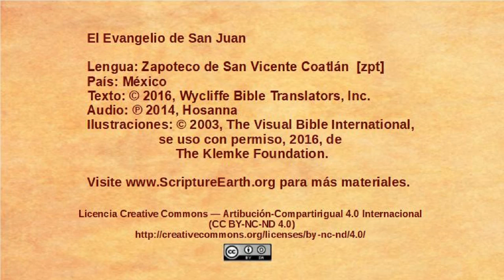Zapoteco de San Vicente Coatlán - John 14:1-14 - The only way to God [zpt]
Selection from the Gospel of John in the Zapoteco de San Vicente Coatlán language of Mexico [zpt]